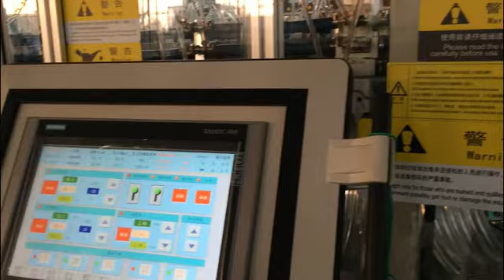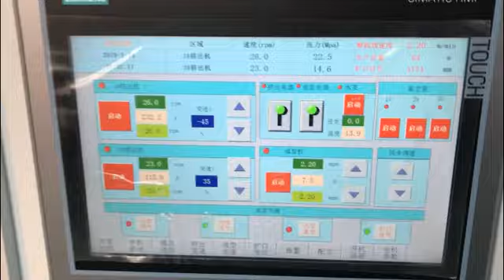PE PP corrugated pipe Extrusion Line for Zhongyun Group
Zhongyun Group is specialized in developing and manufacturing high-speed extrusion line for PE/PP double wall corrugated pipe with more than 19 years experiences, from OD50mm to OD1800mm, from small conduits to large sewage pipes.

“ZhongyunTech” as our brand, has enjoyed a high reputation in global market, more than 700 sets of corrugated pipe extrusion lines have been installed in more than 40 countries, such as Finland, Australia, Russia, Romania, Kosovo, Morocco, Ukraine, Turkey, Poland, Egypt, Peru, Argentina, Kuwait…

The corrugated pipe machine of ZhongyunTech is featured as High Production Speed, Lower Energy consumption, Easy Operation and Flexible production.